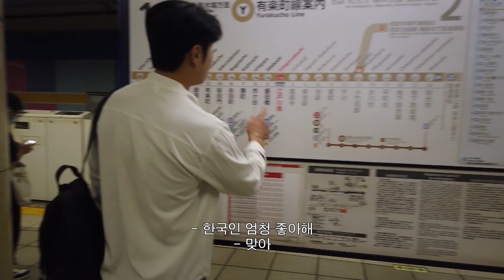젊은 자매의 음란 하숙집 예고편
영화: 자매의 음란 하숙집

주연: 민도윤, 아즈마 아카리

줄거리: 대학가 근처에서 하숙집을 운영하고 있는 자매. 한국에서 대학원생인 진호가 하숙을 하러 온다는 이야기를 언니 유키가  동생 미키에게 한다. 이 소식을 듣고 동생 미키는 기대감에 하루하루를 보낸다. 며칠 후 진호가 도착하고 적응을 끝낸 진호는 사장 자매를 차례차례 유혹하는데.